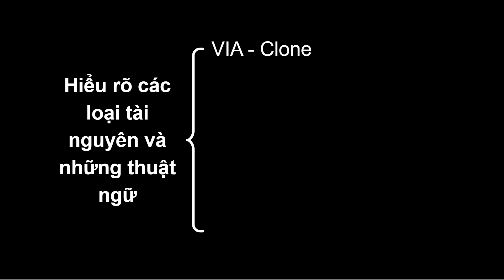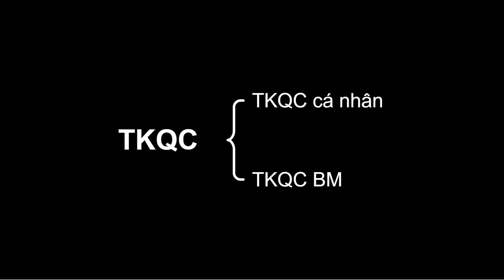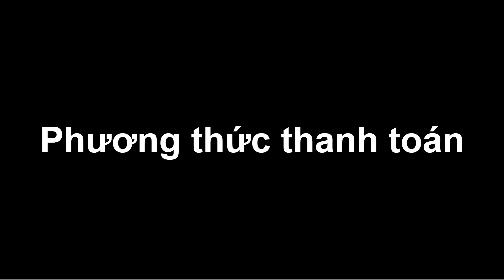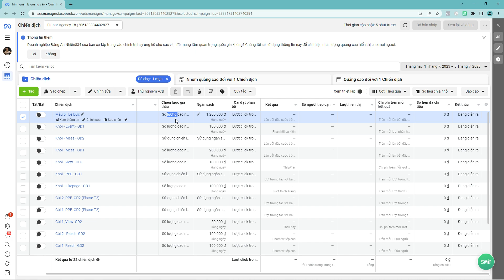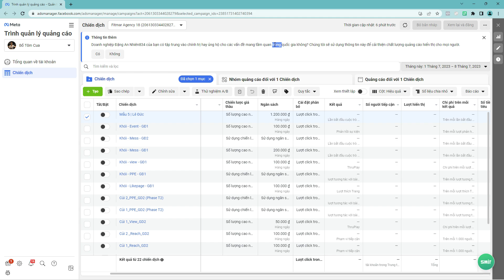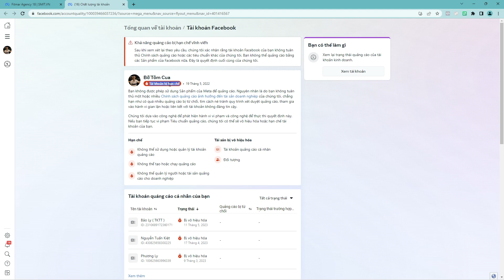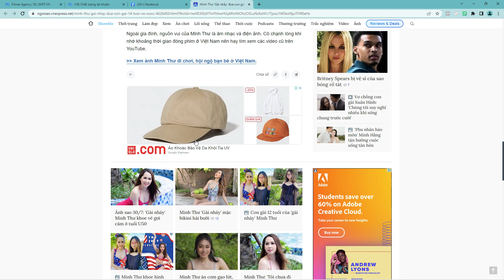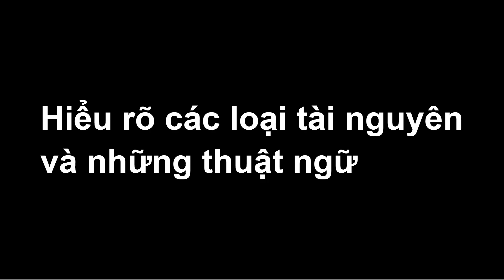Những thuật ngữ quan trọng về tài nguyên quảng cáo Facebook